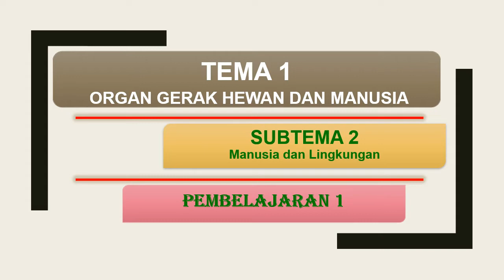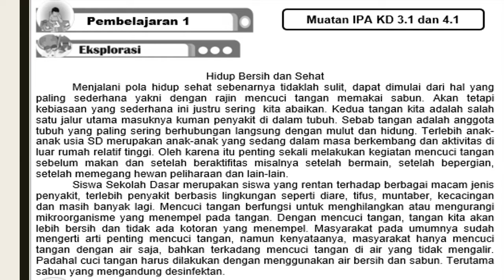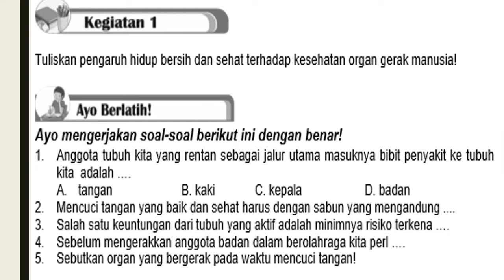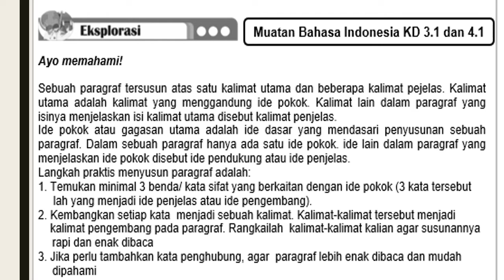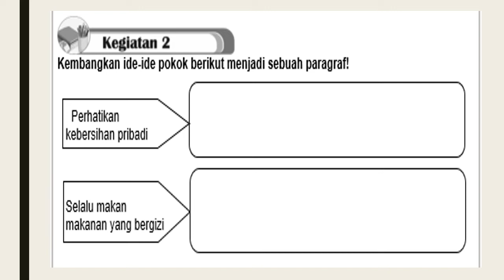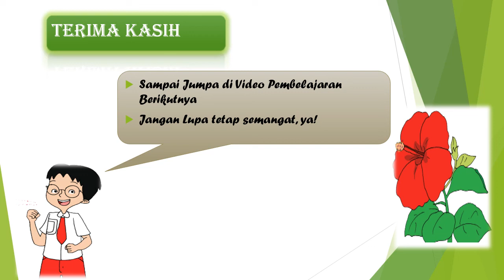KELAS 5 TEMA 1 ST 2 PB 1